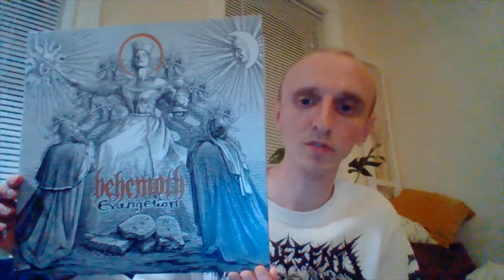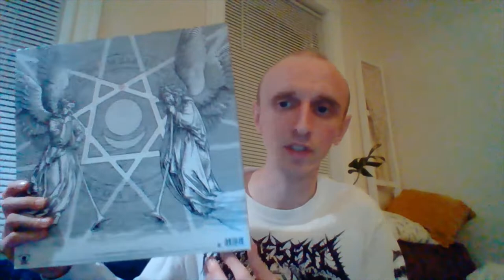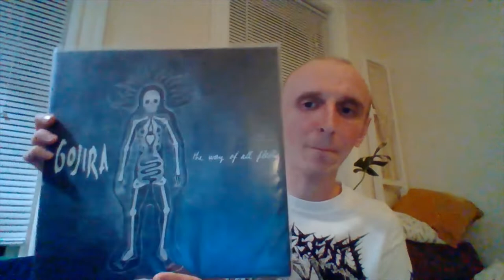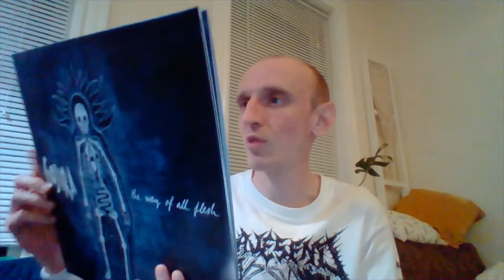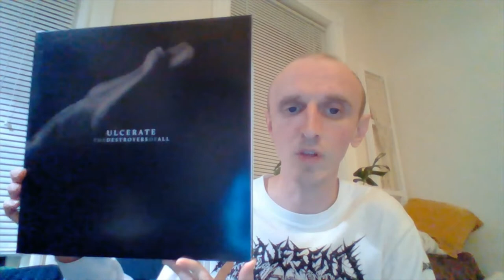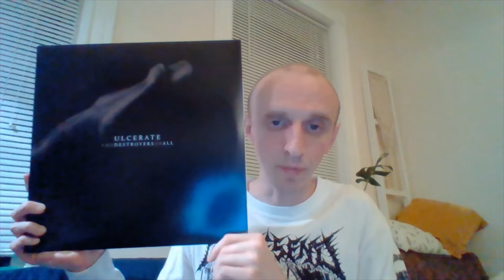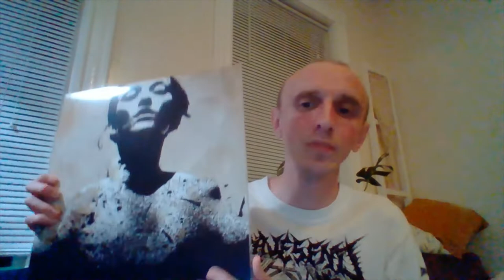Bands That Got Me Into Death Metal!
This is a reflection on how I got into death metal, my favorite genre.